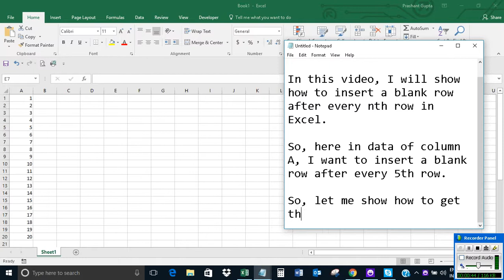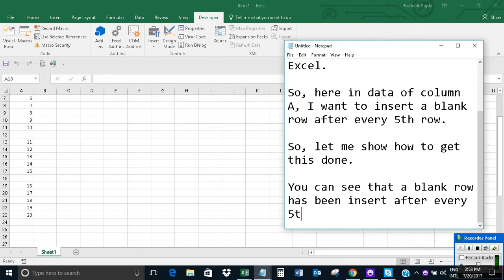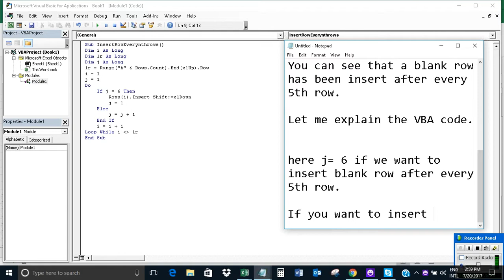Insert blank row after every nth row in Excel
The video offers a short tutorial on how to insert a blank row after every nth row in Excel.